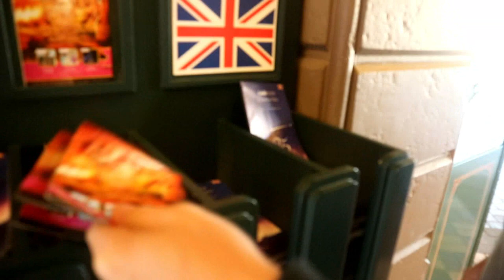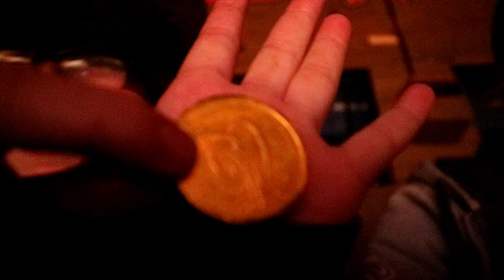SO many Characters, Buffalo Bills Dinner show & Illuminations best view ever! | DLP October 17 Day 2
My longest Video ever, i decided not to do Part days as i prefer longer whole day vlogs myself to watch, i hope you enjoy- Kiera xxx

💕  Hi we are Kiera & Connor a young couple and we absolutely love Disney and we upload all of our Disney adventures and smile when looking back on them, we hope you enjoy them with us!... 💕

Playlists to my Previous Disney World and Disneyland vlogs!-